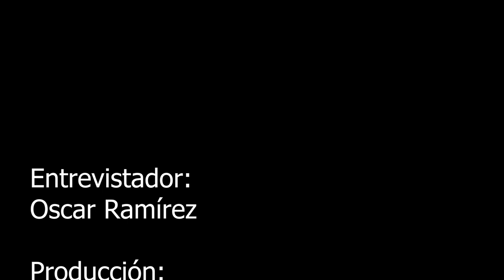TOMATO PONG CON ANGELES DE LA CDMX PT.3